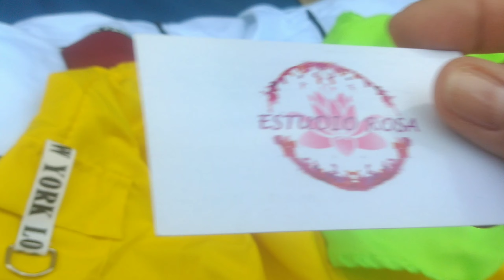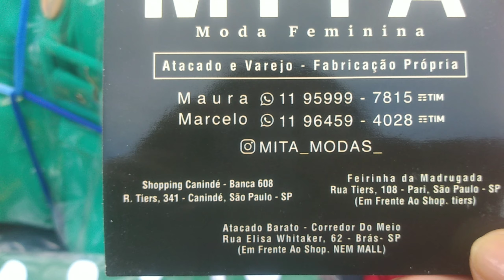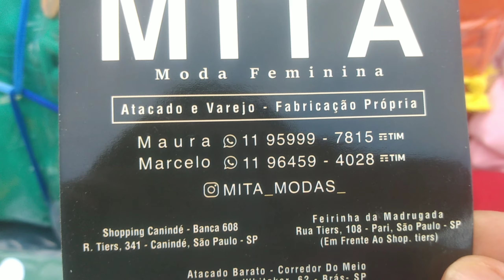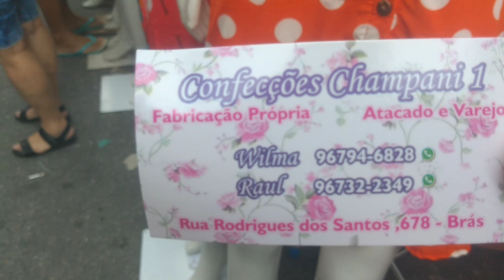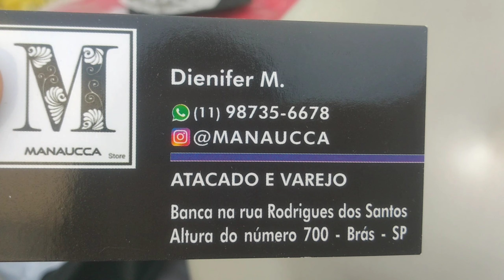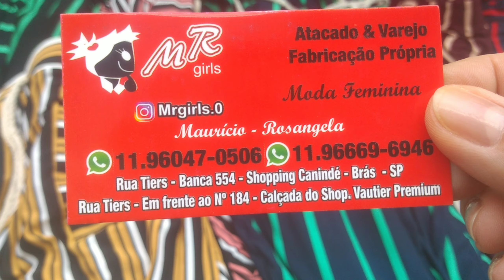BRÁS FEIRINHA DA MADRUGADA/RUA RODRIGUES DOS SANTOS/CALÇA COM CINTO 03 POR 100,00/TENHA ESTILO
Deixem nos comentários o que vocês querem ver nos próximos vídeos! .
 FEIRINHA DE RUA- RODRIGUES DOS SANTOS
Onde me encontrar: ♡Instagram: @divandonobrass

 Precisa de assessoria , alguém que compre para vc me chame : 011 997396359 - Geane
OBRIGADA PELOS INSCRITOS, PELO CARINHO ♡♡♡